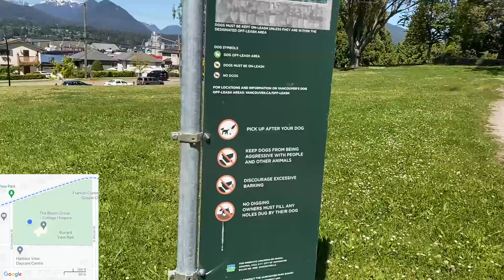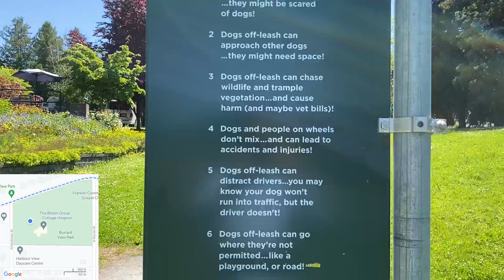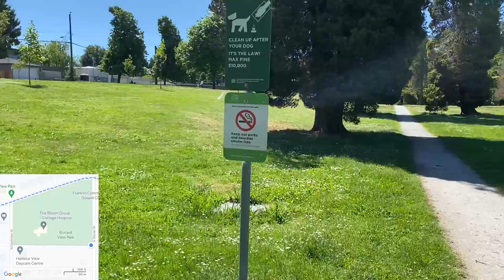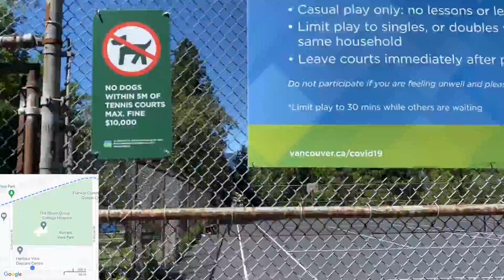014 Burrard View Park Virtual Walk - Vancouver